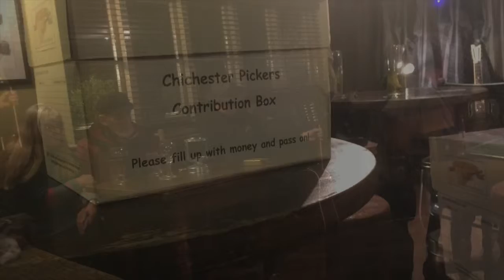Chichester Pickers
Chichester Pickers 14/1/16